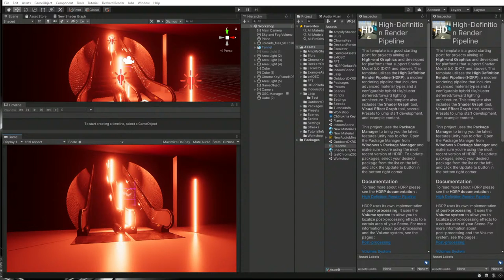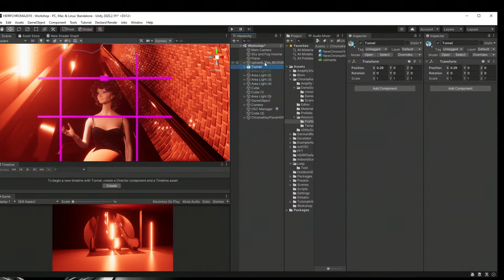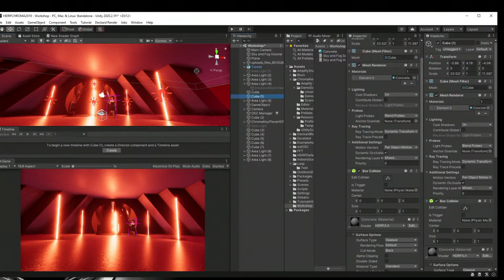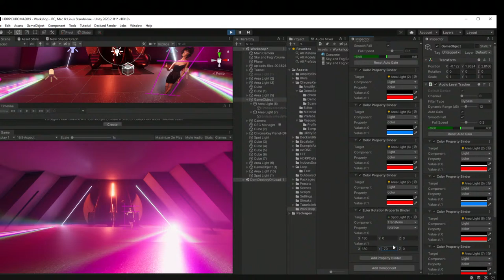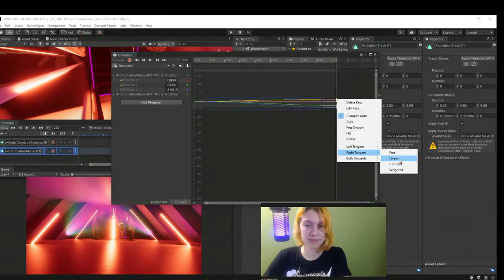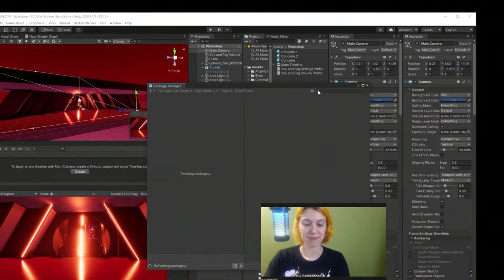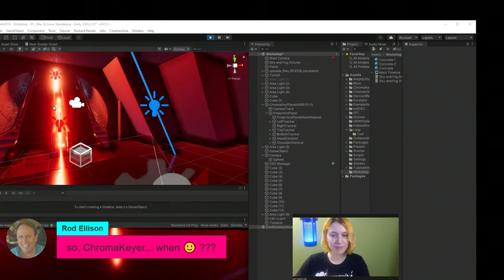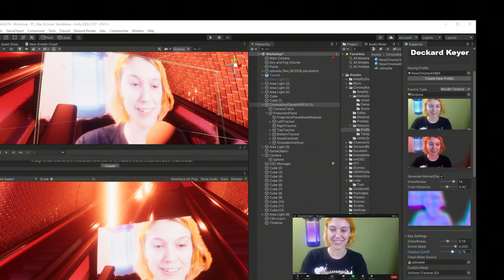VIRTUAL PRODUCTION WORKSHOP EP2./ Making a Live concert / with Antonia Forster from Unity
Last time we made 3 hours long stream. As there was big interest, this stream continues.
 In  Episode 2 of our Livestream cast where you can follow workflows in Unity for cinematic production.
This time we will have a special guest from Unity - Antonia Forster.
As we are all living in a Covid emergency situation, situation that has impacted a way to see live music concerts, we thought that it would be nice to immagine how a live concert could be made by using Unity and Realtime Production technologies. In this case we will try to make a simple virtual scene for an fictitious live concert in 2.5 hour live stream - from start to finish.
Workshop is free and will cover:
-Using HDRP with Unity and setting up lighting
-Setting up studio, live camera feeds and doing chroma keying (with a help of my upcoming Deckard Chroma-keyer)
-Making simple visualizers for lighting effects simulation.

Links for useful assets and equipment used here:
Assets:
Greenscreen lighting